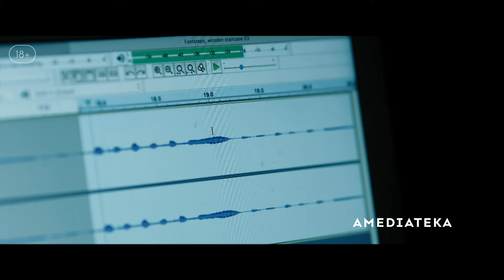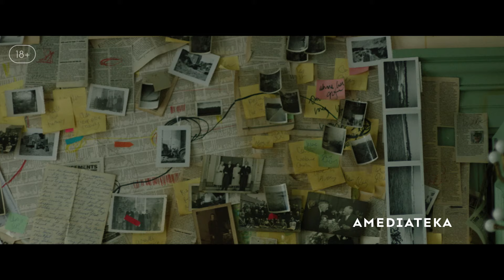Нераскрытое дело | Трейлер | Амедиатека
Двое ведущих тру-крайм подкаста – Фарид и Джо – берутся за расследование загадочного преступления из прошлого и сами оказываются на грани жизни и смерти. Страшное убийство семьи случилось в 1989 году, виновными посчитали группу сатанистов, но никого так и не наказали. Джо отправляется в город своего детства, чтобы подготовить к продаже дом матери, которая недавно покончила с собой. Родные стены встречают ее не очень гостеприимно: героине кажется, что здесь обитают призраки, которые хотят свести ее с ума. Есть ли в нашем мире место для чего-то потустороннего или всё это игра воображения? Джо с помощью Фарида придется открыть шокирующие тайны прошлого и найти настоящих преступников.

Актеры: Майкл Музи, Мэдисон Уолш, Билли Кэмпбелл, Аманда Бругел